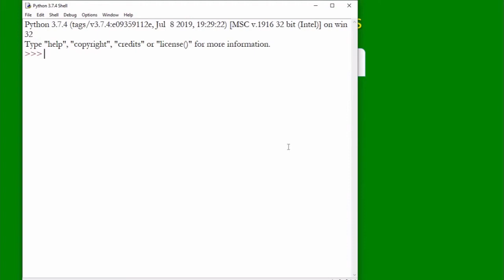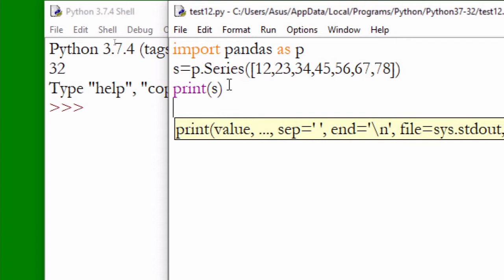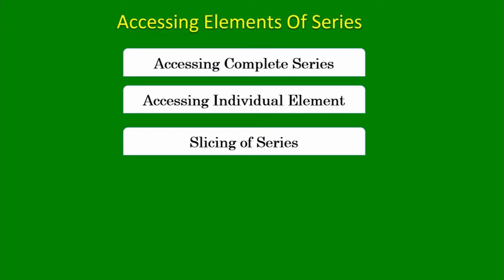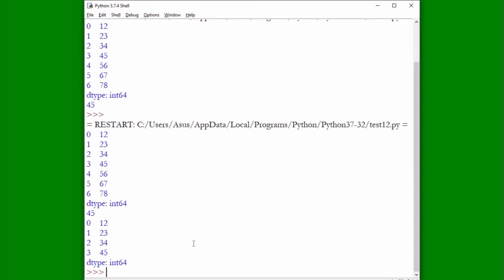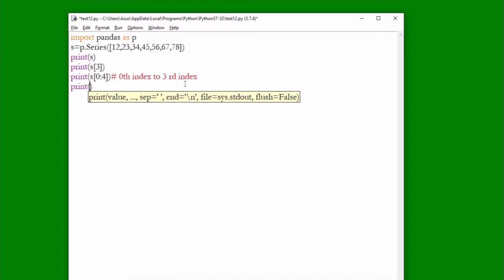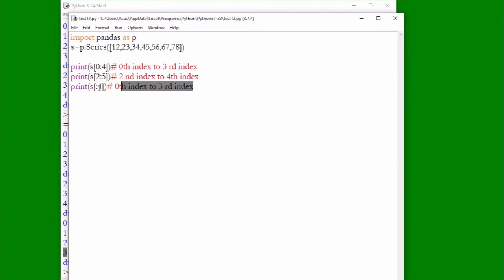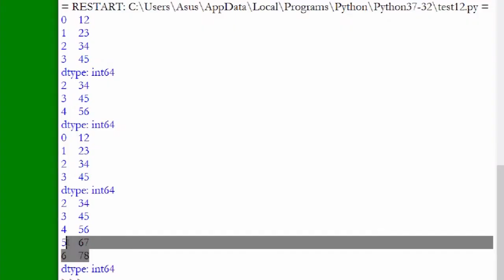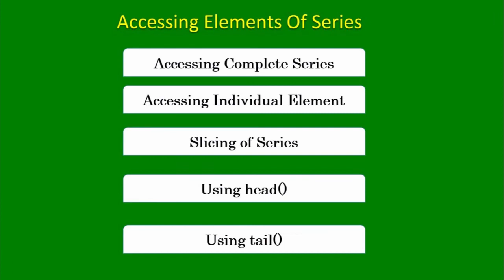Python Pandas Tutorials ,Accessing Elements of Series,CBSE IP XII